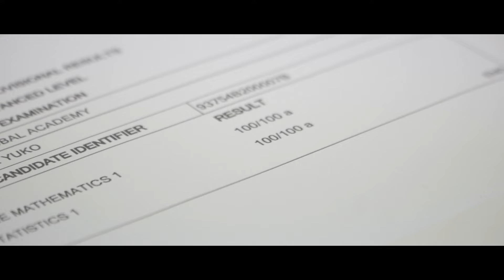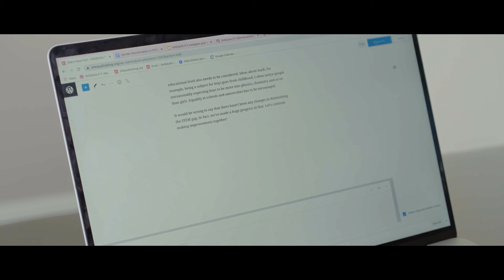Hear what Yuko has to say about CGA teachers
Yuko finds her CGA teachers to be incredibly supportive and encouraging.

CGA teachers are passionate about education and invested in student success. Our academic faculty have been rigorously vetted and thoughtfully selected for their inspiration, engagement and proven track record of outstanding student results.